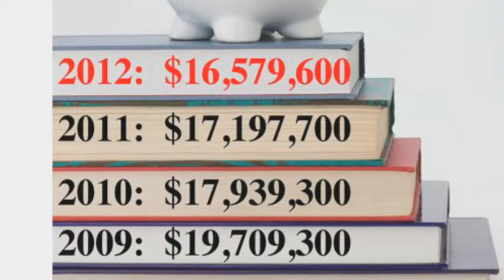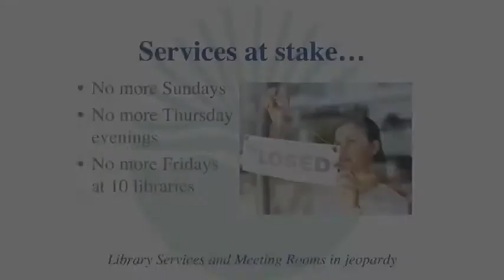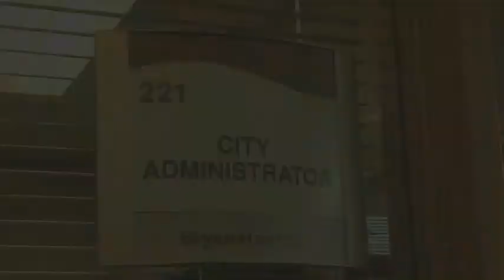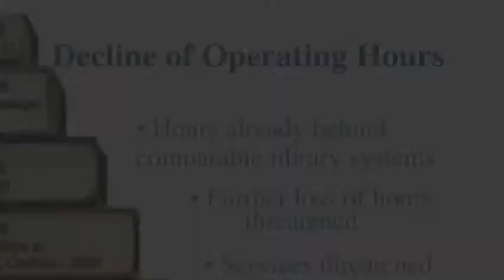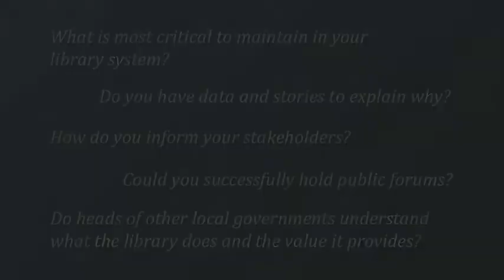Making Connections Bonus: Dealing With Budget Challenges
Anne Arundel and Burlington Public Library share their experience and tips in dealing with budget cuts.